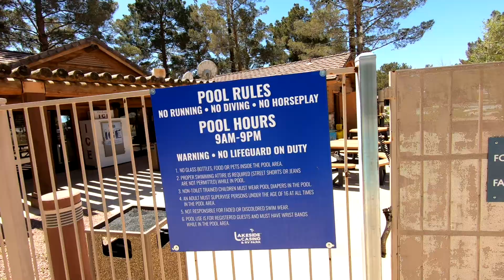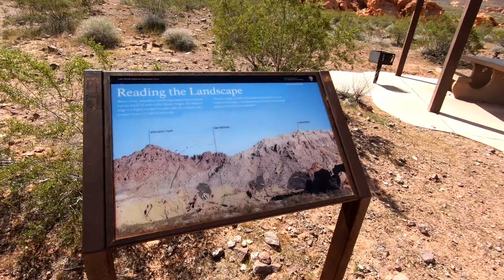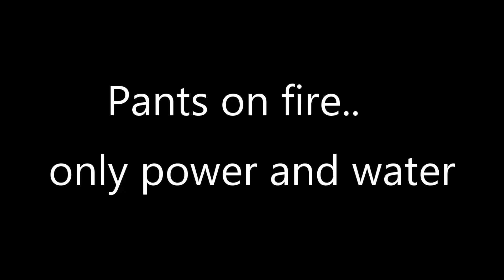Camp: Valley of Fire-Lake Mead and Pahrump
Took the grandson to Lake Side RV in Pahrump. He had a grand time. The weekend before, we drove through the Valley of Fire via Callville and Echo Bay campgrounds. Stopped by Red Stone and some hot springs along the way. We have since purchased a drone, so there will be some fun stuff coming.